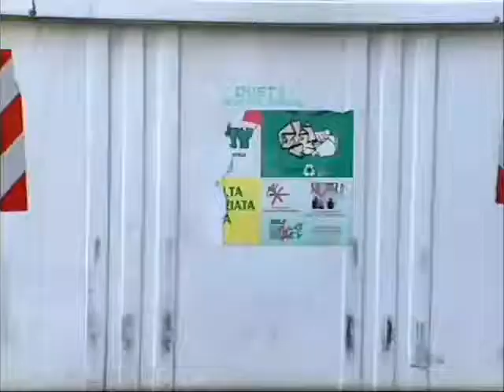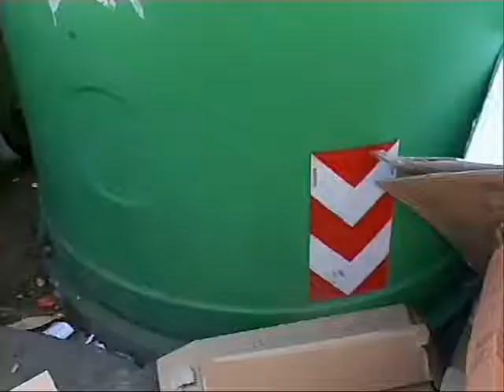Acireale, ancora disservizi sulla raccolta rifiuti